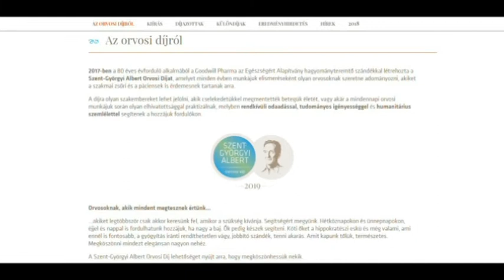Szent-Györgyi Albert díjas orvosa van Kalocsának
Nemrég vehette át díját Budapesten Dr. Körmendy Szabolcs kalocsai tüdőgyógyász. A Szent-Györgyi Albert orvosi díj büszke tulajdonosa lett, közönségszavazáson győzedelmeskedett. A kalocsai orvos hangsúlyozta, a díj nem csak számára, de a kalocsai kórháznak is nagy jelentőséggel bír.